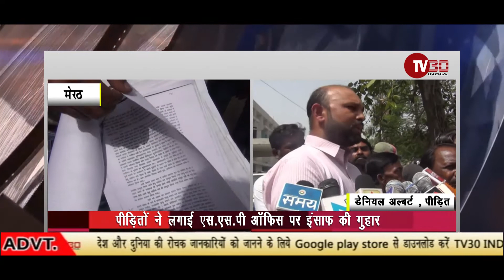मेरठ में धर्म की आड़ में अधर्मी बने भूमाफिया, पीड़ित ने एसएसपी आफिस पहुचकर लगाई इंसाफ की गुहार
मेरठ धर्म की आड़ में अधर्म बने भूमाफिया' पीड़ित ने एसएसपी आफिस पहुचकर लगाई इंसाफ की गुहार'इंसाफ नहीं तो पीड़ित ने परिवार समेत दी धर्म परिवर्तन व आत्मदाह की धमकी,

एंकर - एक तरफ सरकार विकास के रास्ते में बाधा बन रहे धार्मिक स्थलों को हटा जनता की रफ्तार बढ़ाने के लिए रास्ते चौड़े करने में जुटी हुई है। वहीँ दूसरी कुछ धार्मिक संगठन जनता की ही जमीन कब्जाने की कोशिश कर रहे हैं। ऐसा ही मामला मेरठ में सामने आया है। वही पीड़ित ने एसएसपी राजेश कुमार पांडेय से इंसाफ की गुहार लगाई है। साथ ही इंसाफ न मिलने पर पीड़ित ने परिवार समेत धर्म परिवर्तन व आत्मदाह की धमकी दी।  वही पीड़ित ने बताया की कोर्ट का फैसला आने के बाद भी भूमाफियाओ पर पुलिस कोई कार्यवाई नहीं कर रही है।

वी ओ - ' धार्मिक स्थल पर भूमाफियाओ का कब्ज़ा' कोर्ट के आदेश को ताक पर रख घुटने टेकती थाना पुलिस' थाना_पुलिस पर रिश्वत लेकर भूमाफियाओ पर न कार्यवाई का आरोप' कोर्ट के आदेश पर क्यों नहीं हुई भूमाफियाओ पर पुलिसया कार्यवाई' पीड़ित ने परिवार समेत दी धर्म परिवर्तन व आत्मदाह की धमकी' पुलिस को सताया भूमाफियाओ का खौफ' सीएम साहब भूमाफियाओ पर महरबान आपकी यूपी पुलिस' अपना कानून मानते है मेरठ के थानेदार'

वी ओ - दरसल मेरठ के थाना सिविल लाइन क्षेत्र में पीड़ित डेनियल एल्बर्ट की बहुमूल्य जमीन है।  लेकिन इस जमीन को लेकर खासा विवाद चल रहा है। पीड़ित डेनियल ने बकायदा आज एसएसपी के कार्यालय पर इन्साफ की गुहार लगाई।  डेनियल ने बताया की मेरठ मेथोडिस्ट चर्च के पादरी और अन्य उनकी भूमि पर कब्जा करना चाहते हैं। उन्होंने इसकी शिकायत भी की लेकिन कोई कार्यवाही नहीं हुई। उनका कहना है की अदालत भी उनके पक्ष में निर्णय दे चुकी है लेकिन आरोपी फिर भी उनके निर्माण में आकर तोड़फोड़ कर रहे हैं। उन्होंने बताया की कुछ दिन पहले इसी तरह लोगो ने उनके निर्माण पर हमला बोलते हुए तोड़फोड़ और आगजनी की लेकिन पुलिस से शिकायत करने के बाद भी उसपर कोई कार्यवाही नहीं हुई। ऐसे में आज उन्होंने एसएसपी राजेश कुमार पांडेय से इंसाफ की गुहार लगाई है। साथ ही इंसाफ न मिलने पर पीड़ित ने परिवार समेत धर्म परिवर्तन व आत्मदाह की धमकी दे डाली। फ़िलहाल मेरठ के आलाधिकारियों ने मामले को संज्ञान में लेते हुए कार्यवाई का आश्वासन  दिलाया है